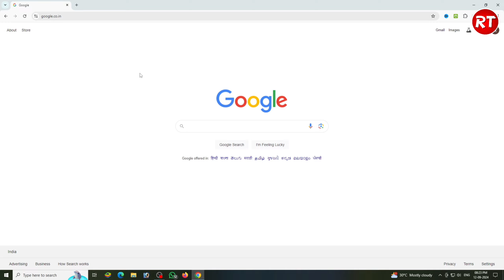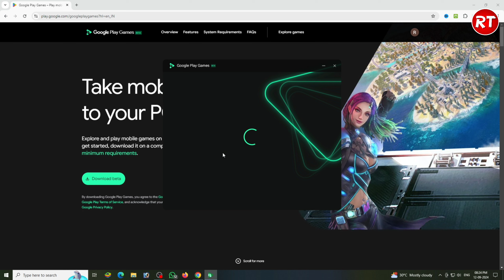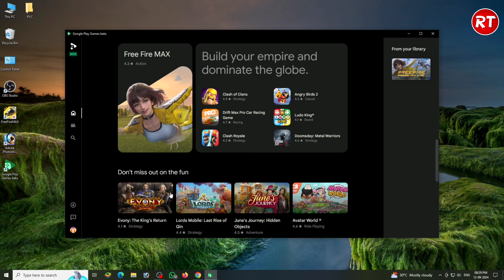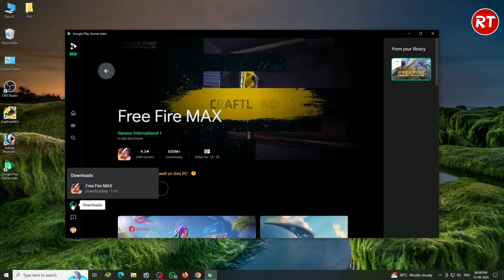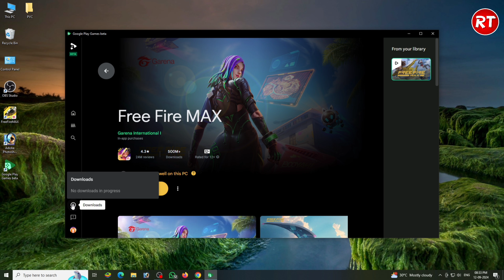How To Download Free Fire Without Emulator In Laptop & PC | Free Fire Download Kaise Kare 2025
About This Video :- Dosto isse video mei baat karne ja rhi hu free fire how to download free fire without emulator in laptop or pc | no hang